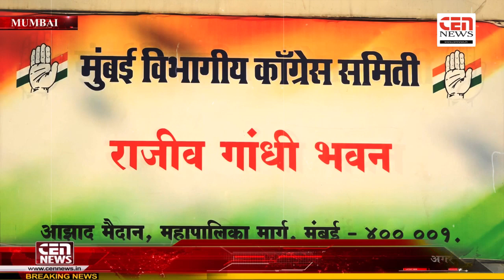मुंबई कांग्रेस कार्यालय में कांग्रेस व्यापारी सेल की तरफ से सभी व्यापारियों के साथ बैठक किया गया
मुंबई कांग्रेस  कार्यालय में कांग्रेस व्यापारी  सेल की तरफ से कार्यकता व सभी व्यापारियों  के साथ बैठक किया गया